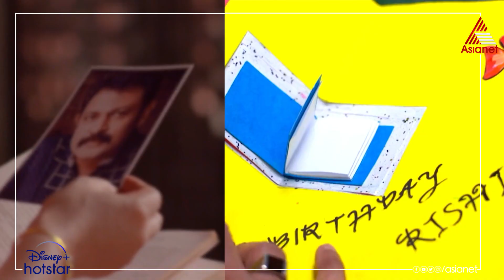സ്വപ്നങ്ങളുടെ കൂട് തേടിയുള്ള അവരുടെ യാത്ര ഇനി തിങ്കൾ മുതൽ ശനിവരെ രാത്രി 9.30 മുതൽ അരമണിക്കൂർ നേരം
Koodevide || Mon to Sat at 9:30 PM || Asianet